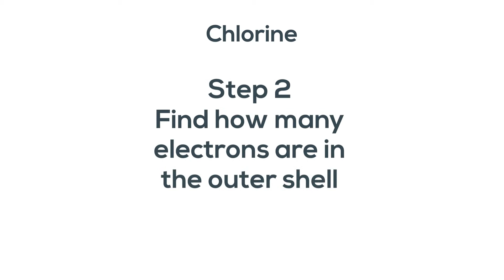How to draw Lewis dot digrams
Learn how to draw Lewis dot diagrams